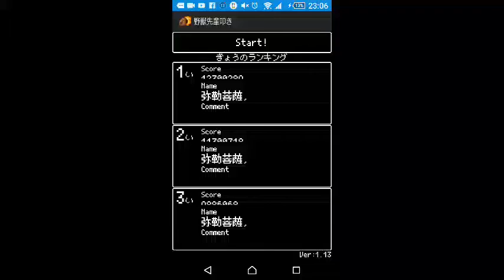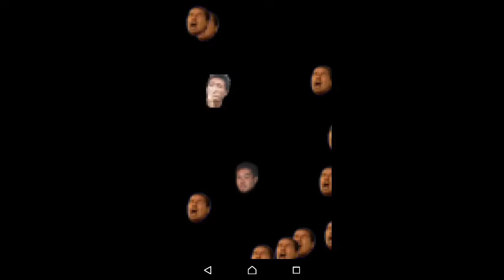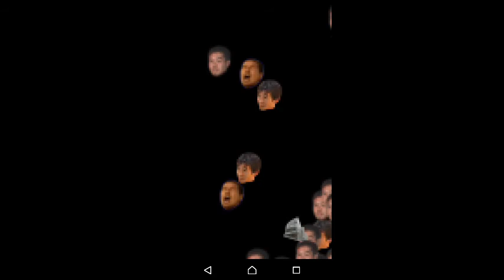【野獣先輩叩き】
デデドン！(絶望)